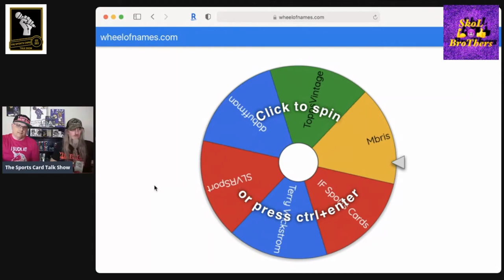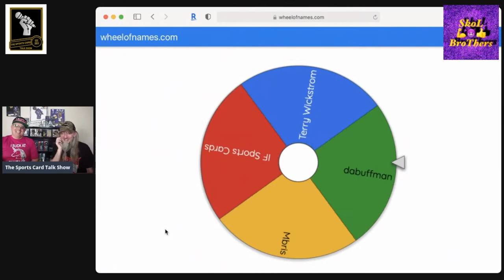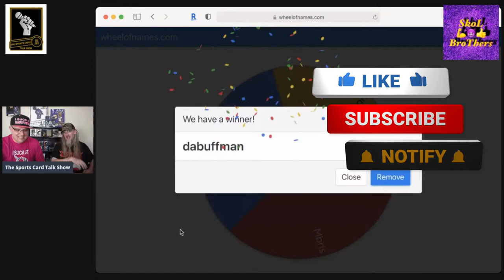🚨 Marcus Weyh Custom Spray Paint Art 🖼 Giveaway 🚨 Wheel of Death 💀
Marcus Weyh Custom Spray Paint Art Giveaway - First off, I hope you all take notice that Kevin looks Pretty in Pink too 🤣🤣🤣‼️ Oh‼️‼️ and He Sucks at Fantasy Football too 🤣🤣🤣‼️

Now on to more serious matters. We are giving away a Custom Made, One of A Kind, 16x20 Canvas from our good friend and Amazing Spray Paint Artist Marcus Weyh 😈 Did You Enter ??? Are You Gonna Win ??? We Spin The Wheel Of Death 💀 to find out. Grab some popcorn 🍿 your favorite beverage 🥤 sit back and enjoy !

The Sports Card Talk Show

How to enter:

2. Watch video and answer question in video when prompted.  The wheel of names will be used to decide winners.
3. Only comments correctly responding to the question will qualify as an entry.

*Must live in the United States to claim prize.
*Prize must be claimed within 7 days of entry!